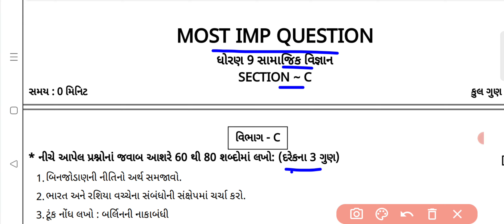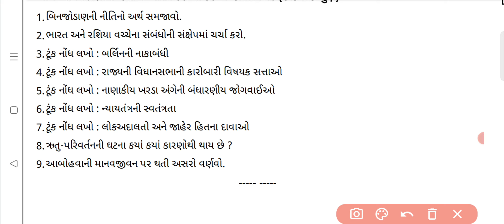STD 9 SOCIAL SCIENCE IMP QUESTION SECOND EXAM 2023/DHORAN 9 SAMAJIK VIGYAN IMP QUESTION 2023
👉Std 9 imp 2023 second exam

🔶Std 9

🔶ધોરણ 10